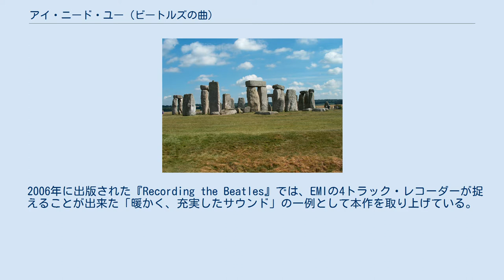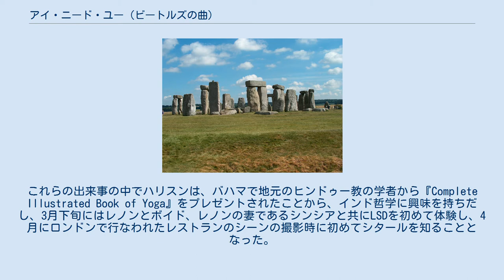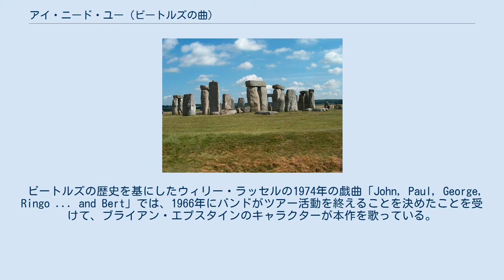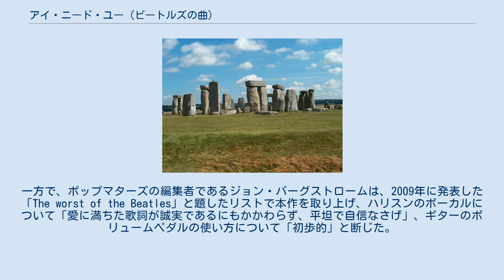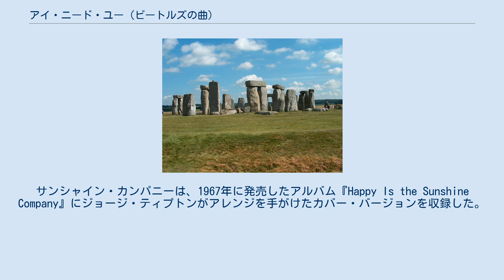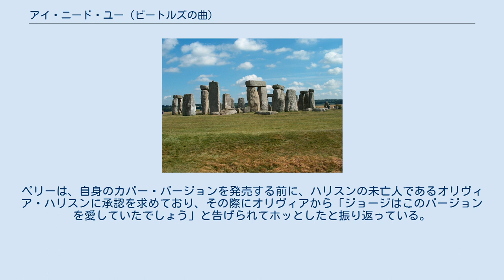アイ・ニード・ユー (ビートルズの曲)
ジョージ・ハリスンが制作した楽曲
トム・ペティの楽曲
ビートルズ 」 ビートルズの曲名一覧 」 アイ・ニード・ユー (ビートルズの曲) 「アイ・ニード・ユー」（I Need You）は、ビートルズの楽曲である。
1965年に発売された5作目のイギリス盤公式オリジナル・アルバム『ヘルプ!』に収録された。
作詞作曲はジョージ・ハリスンで、ハリスンにとって2作目の公式発表曲となった。
ビートルズ主演の映画『ヘルプ!4人はアイドル』では、ソールズベリー平原で撮影された屋外でのレコーディングのシーンで使用された。
 「アイ・ニード・ユー」は、1966年1月にハリスンの妻となったパティ・ボイドに向けて書かれた楽曲。
1965年2月にレコーディングされた本作は、ビートルズでは初となるギターのボリュームペダルが使用された楽曲となっている。
2002年11月に開催されたハリスンの追悼コンサート『コンサート・フォー・ジョージ』では、トム・ペティ&ザ・ハートブレイカーズが演奏した。
 ハリスンは、1965年初頭に映画『ヘルプ!4人はアイドル』のために、「アイ・ニード・ユー」と「ユー・ライク・ミー・トゥ・マッチ」の2曲を提出した。
1963年にハリスンが初めて書いた「ドント・バザー・ミー」のレコーディングが行われ、同年に発売された『ウィズ・ザ・ビートルズ』に収録されたが、それ以来ハリスンは曲を完成させることに苦労していた。
1964年9月の記者会見で、ハリスンは「3曲の『断片』を書いたけど、『完全体』のものはない」と語っている。
プロデューサーのジョージ・マーティンは、ハリスンの生産性の低さについて「誰も彼が書いた曲を気に入ってくれなかった」ことに起因するとし、ハリスンが意気消沈していたことを明かしている。
その後、ハリスンはバンドのアルバムでボーカルを務める際には、レノン＝マッカートニーの楽曲やカバー曲ではなく、自ら作詞作曲を使うことを決意。
伝記作家のゲイリー・ティラリーは、ハリスンの創造性について、1964年8月にビートルズがボブ・ディランと初めて会った時の名残で、常用していたマリファナに触発された可能性が高いと見ている。
 ハリスンは、映画『ビートルズがやって来るヤァ!ヤァ!ヤァ!』を撮影していた1964年3月に出会ったパティ・ボイドを題材に「アイ・ニード・ユー」を書いた。
ボイドとの交際は、ビートルマニアの熱狂の中でハリスンに落ち着きを与えていたが、ボイドはバンドのファンから嫉妬心を抱かれていた。
本作の歌詞は、彼女がハリスンの元を去った時のことを歌っている。
本作のレコーディングを行なう数日前に、ハリスンはウェイブリッジのジョン・レノンの自宅で、レノンと共に「アイ・ニード・ユー」と「ユー・ライク・ミー・トゥ・マッチ」の作業を行なっていて、1965年2月11日に行なわれたリンゴ・スターとモーリーン・コックスの結婚式の当日の早朝まで作業は続いた。
 「アイ・ニード・ユー」は、Aメジャーで演奏される。
リードギターのカデンツァには、ボリュームペダルが使用されている。
本作は、シンコペーションの効いたメロディラインやメロディの特異性など、ハリスンの作曲スタイルにおける典型的な特徴を持っている。
作家のイアン・イングリスは「そのリズムと音色の構造は、この曲がハリスンの曲であること明確に示している。同時にそれは紛れもなくビートルズの曲でもある」と述べている。
 本作の歌詞は、ハリスンがラブソングの標準的な少年少女のテーマを受け入れている珍しい例となっている。
音楽学者のアラン・W・ポラックは、本作の歌詞について「ジョージが最も弱々しい姿を見せている」としている。
イングリスは、「歌い手の率直さとアップビートなテンポなどが相まって、絶望的な状況ではないなく、リスナーは彼女が戻ってくると確信できる」という見解を示している。
 ビートルズは、1965年2月15日と16日にロンドンにあるEMIスタジオで「アイ・ニード・ユー」のレコーディングを行なった。
ビートルズにとってその年の最初のレコーディング・セッションであり、同日には「涙の乗車券」と「アナザー・ガール」のレコーディングも行われた。
この3曲はいずれも2月23日にバハマで撮影が開始された『ヘルプ!4人はアイドル』で使用された。
 本作は、ビートルズが初めてギターのボリュームペダルを使用した楽曲となっている。
このエフェ...